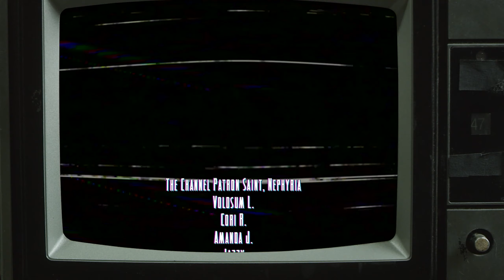Coffee and Camping - Cozy Grove in the Morning [Day 15]